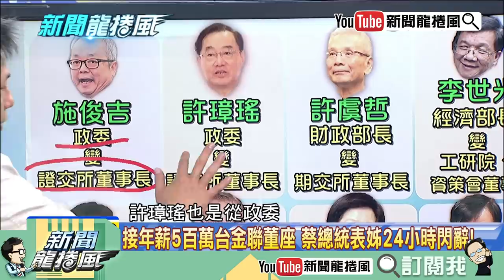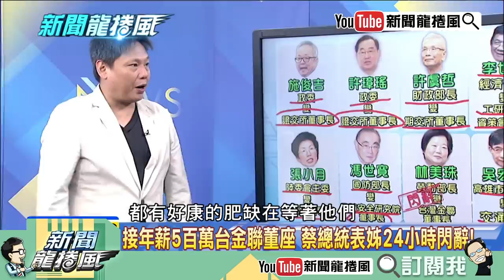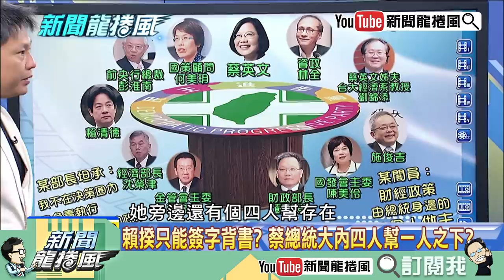【精彩】林美珠24小時閃辭台金聯！蔡英文用人有問題？